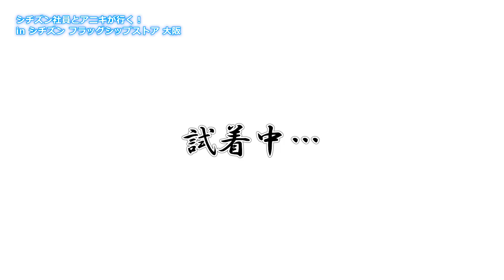【シチズン社員とアテッサ人気モデルを語る！】アニチューブコラボ第2弾！アテッサから厳選3本の人気モデルが登場！シチズン フラッグシップストア 大阪から時計が映えるアニコーデもご紹介｜シチズン時計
シチズン×アニチューブのコラボ企画第2弾！今回の動画では、アテッサから厳選した3本の人気モデルをご紹介します。今年発売されたばかりの月齢自動計算機能「ルナプログラム」を搭載した新作モデル「BY1004-17X」や、アテッサの名作と呼ばれる「AT8040」シリーズの「AT8044-56E」、そして現在アテッサで大人気のモデル「AT8186-51L」の3本が登場。さらに、シチズン フラッグシップストア 大阪にYouTubeチャンネル「アニチューブ」でお馴染みの片野英児さん（通称 アニキ） をお招きして、時計の魅力をさらに引き出すコーディネートもご紹介しますので、ぜひ参考にしてみてください！

〜 お近くのアテッサの取扱店を検索！ 〜
【アテッサの取扱店舗の検索】はこちら！
～ シチズン アテッサ 公式ブランドサイト ～

【アニチューブコラボ！アテッサ厳選人気モデルラインナップ】
▼シチズン アテッサ エコ・ドライブ電波時計【BY1004-17X】
▼シチズン アテッサ ブラックチタン™シリーズ エコ・ドライブ電波時計【AT8044-56E】
▼シチズン アテッサ ACT　Line エコ・ドライブ電波時計【AT8186-51L】

《出演者》
★宣伝部【オギワラ】
★商品企画部【ミヤハラ】

0:00 アニチューブコラボ第2弾！アテッサから厳選3本の人気モデルが登場
1:30 シチズン フラッグシップストア 大阪とは
2:04 シチズン フラッグシップストア 大阪の空間コンセプト
4:17 アテッサ エコ・ドライブ電波時計【BY1004-17X】
5:34 アテッサ ブラックチタン™シリーズ エコ・ドライブ電波時計【AT8044-56E】
7:12 アテッサ ACT　Line エコ・ドライブ電波時計【AT8186-51L】
8:57 アニコーデ × アテッサ「ルナプログラム」搭載モデル

【シチズン社員とアテッサ人気モデルを語る！】
アニチューブコラボ第2弾！アテッサから厳選3本の人気モデルが登場！
《シチズン フラッグシップストア 大阪とは》
シチズン フラッグシップストア 大阪は、シチズンブランドを中心に「CAMPANOLA（カンパノラ）」や「FREDERIQUE CONSTANT（フレデリック・コンスタント）」など、シチズンウオッチグループの主要ブランドを西日本最大級のコレクションで展開している店舗です。

《シチズン フラッグシップストア 大阪の空間コンセプト》
シチズン フラッグシップストア 大阪の１階は、「ATTESA（アテッサ）」をはじめとするシチズンブランドが展開されています。さらに2階では「CAMPANOLA（カンパノラ）」や「FREDERIQUE CONSTANT（フレデリック・コンスタント）」など、シチズンウオッチグループの主要ブランドを展開しています。それぞれのブランドごとに世界観を分けていて、「居心地の良い時を感じる場所」という空間コンセプトで、どなたでも気軽に入りやすい上質な空間目指して作られました。また、シチズンだけではなく他のブランドの時計も展開しています。

CITIZEN ATTESA
エコ・ドライブ電波時計
品番：BY1004-17X
表面処理：デュラテクトチタンカーバイト・デュラテクトピンク(シルバー色・ピンクゴールド色)
今年の夏に発売されたばかりの月齢自動計算機能「ルナプログラム」を搭載した新作モデルです。月齢自動計算機能「ルナプログラム」はアテッサが得意とする電波と光発電エコ・ドライブを駆使した機能で、電波を受信して自動でその日の月齢を計算し、ムーンフェイズで表記します。

◆デザインポイント
ベゼルにはデュラテクトピンクが採用されています。スーパーチタニウム™なので、よりキズがつきにくくなっています。またカーフに採用されている革には光沢感があり、オシャレに使ってもらえる1本に仕上がっています。

CITIZEN ATTESA
ブラックチタン™シリーズ
品番：AT8044-56E
表面処理：デュラテクトDLC(ブラック色)
アテッサの名作と呼ばれる「AT8040」シリーズからはAT8044-56Eをご紹介します。AT8044-56Eはクロノグラフのモデルです。クロノグラフがついたことでスポーティな印象が強まり、ブラックの中に白が映えるので「ツートーン感」というところも楽しめる時計になっています。

ブラックチタン™のモデルですが、ポイントで使われている鏡面仕上げされた部品がアクセントになっています。鏡面仕上げされた部品がブラックの中でキラキラ光ってくれるので単調なブラックにならず、腕元をキラッと輝かせてくれます。

CITIZEN ATTESA
ACT　Line
品番：AT8186-51L
表面処理：デュラテクトチタンカーバイト・デュラテクトDLC(シルバー色・ブラック色)
最後にご紹介するのは現在アテッサで大人気のモデルです。シチズンでも「マスコミモデル」と呼ばれていて、アテッサの売り上げを牽引していると言えるような大人気モデルになっています。

ツートーンのバンドがこのモデルの特徴になっていて、アテッサで人気のブラックチタン™が光沢のあるベゼルと中ゴマに使われています。ツートーンにすることで、スポーティ感やアクティブ感を感じるデザインに仕上がっています。

《アニコーデ × アテッサ「ルナプログラム」搭載モデル》
文字板のピンクゴールドが持つセクシーさとブラックのレザーのベルトを見ると、ジャケットやスーツなどジャケパンに合わせがちですが、今回のアニコーデでは逆にこのセクシーさをカジュアルにしています。

◆月と宇宙とたこ焼き
腕時計のピンクゴールドの優しいラウンドから、大阪のふわっとしたたこ焼きを連想しています。さらにジージャンタイプのジャケットのボタンを一つだけ留めることで、たこ焼きと月を同時に表現しました。ジャケットのワンポイントには小さな月もあり、少しツヤのある真っ黒な生地が宇宙をイメージさせます。ドレスっぽさのあるセクシーな時計に、丈が少し長めのゆるい印象があるパンツや靴を合わせることでギャップを楽しむコーデになっています。